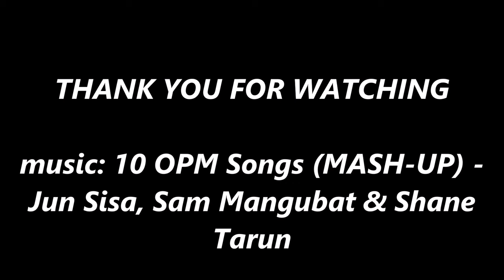Amazing Passion Fruit Farm in Bohol Philippines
Labs Family Farm a passion fruit farm in the heart of Bohol Island Philippine
Easy to grow and multiply. you will have good supply of fruits year-round in the tropics.
Passion fruit is a delicious and nutritious tropical fruit.
It's famous and continue gaining popularity, especially for those who are health conscious.
attractive fruit, it's a rich source of antioxidants and contains a range of vitamins and plant compounds that could benefit your health and general well being.
This article is a detailed review of passion fruit.

thanks and shoutout to:
OPM Songs(MASH-UP)-Jun Sisa, Sam Mangubat &Shane Tarun

I will follow your request as soon as read. Thank you